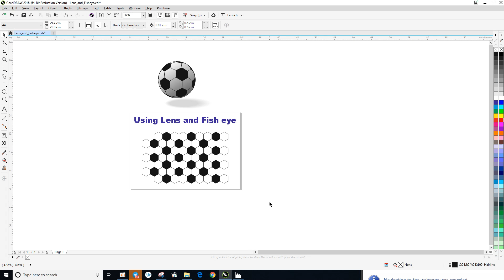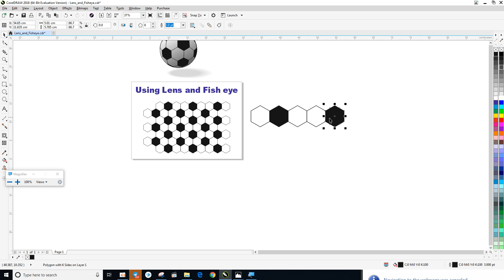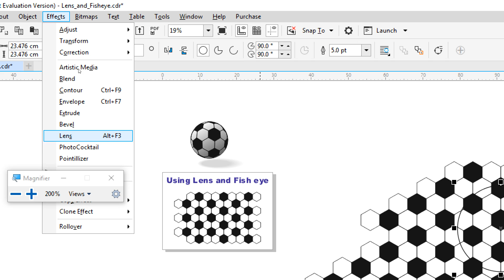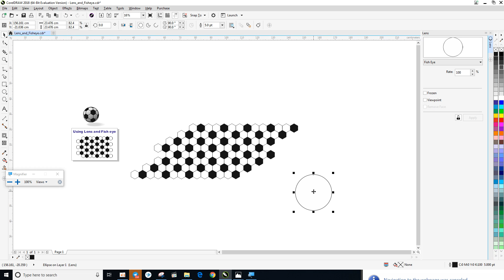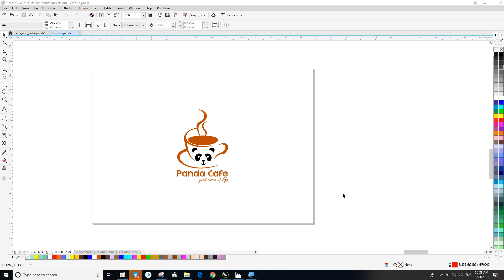How to Create Footbal in CorelDraw Easy Method